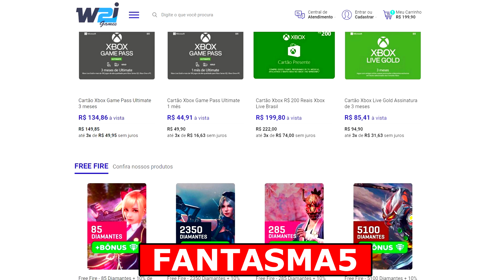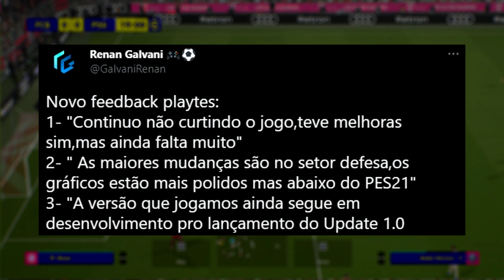Efootball 2022 - NOVA GAMEPLAY DO JOGO está PÉSSIMA!